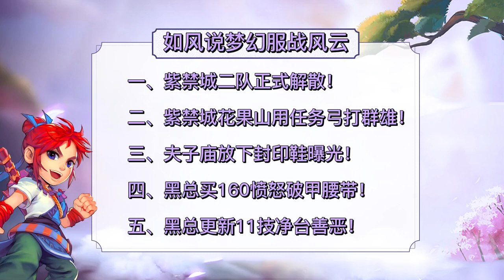梦幻西游：紫禁城二队解散，F哥花果山用160任务弓箭打比赛